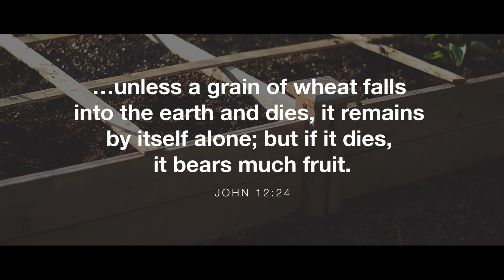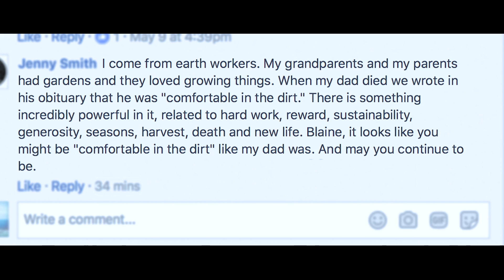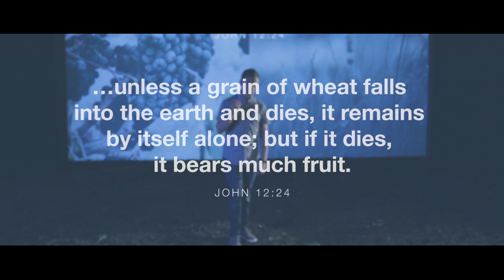Comfortable in the Dirt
Inspired to start a garden by my grandmother, I posted a progress photo on Facebook. One response by a former classmate changed my whole perspective on what it means to be a gardener.